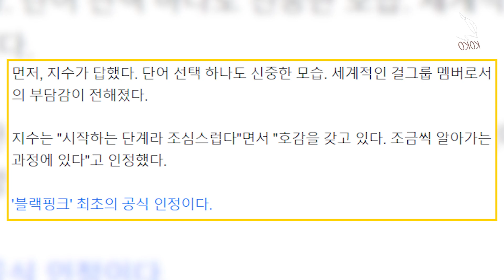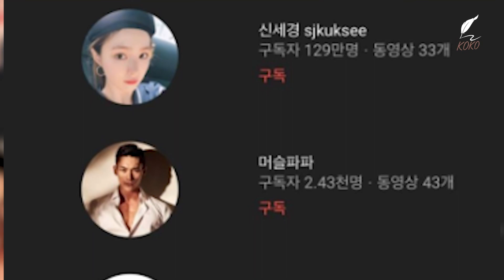블랙핑크 지수❤안보현, 이제보니 빼박이라는 열애 티났던 과거 장면들ㄷㄷ